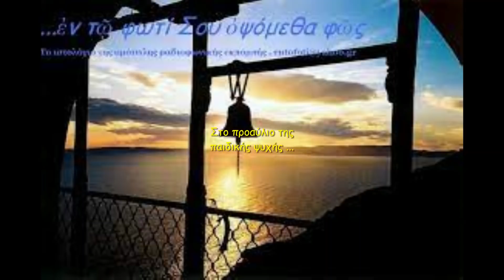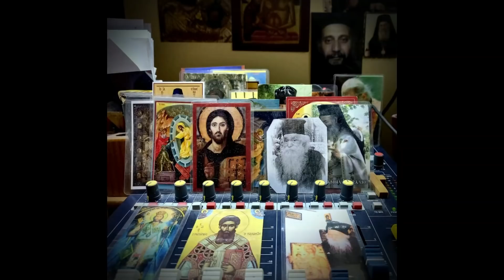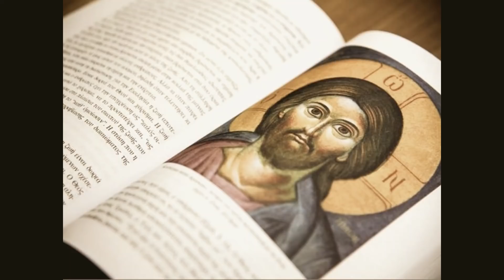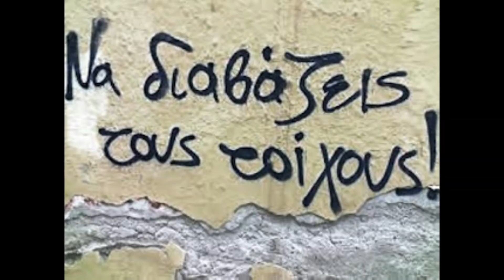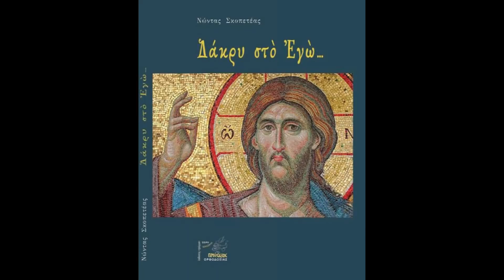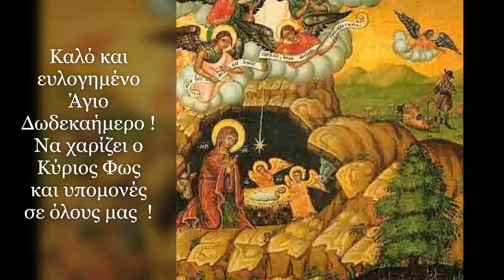Ο Ρούντολφ το ελαφάκι κι ο Άγιος Ρωμανός! (Στο προαύλιο της παιδικής ψυχής) -Νώντας Σκοπετέας